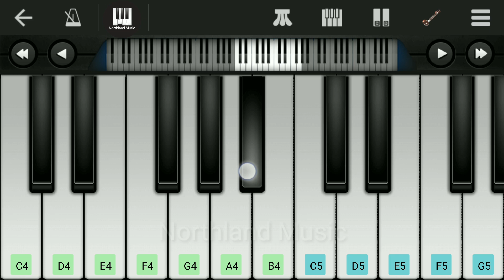Rama Rama Pahimam | Hindu Devotional Song | Mobile Piano | Perfect Piano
രാമരാമ പാഹിമാം song Play in Mobile Piano
Perfect Piano Malayalam
Easy Malayalam Mobile Piano songs
Ramayanamasam
karkkidakam 1

Sree Rama Devotional Songs Malayalam
Malayalam Devotional Songs
Sree Rama Sandhya Namam
Song: Rama rama Pahimam
Artist: USHARAJ

LatinAutor, LatinAutorPerf, Kobalt Music Publishing, PEDL, UNIAO BRASILEIRA DE EDITORAS DE MUSICA - UBEM, LatinAutor - Warner Chappell, UMPI, LatinAutor - SonyATV, and 3 music rights societies

-NORTHLAND MUSIC-